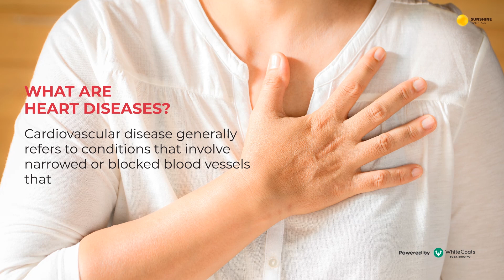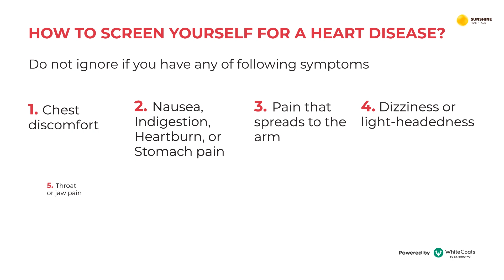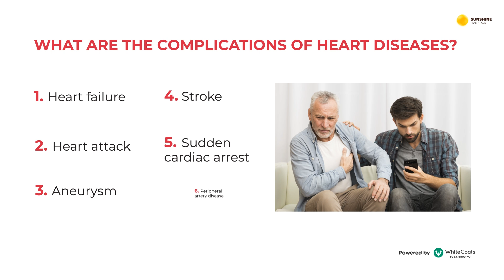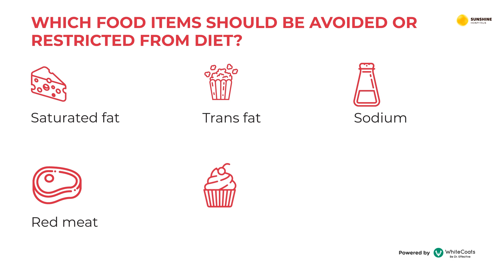World Heart Day, 29 September 2019 | Sunshine Hospitals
In 2012, global leaders took a vow to reduce global mortality by 25% from non-communicable diseases (NCDs) by 2025. So World Heart Day is observed every year on 29 September. This year, world heart federation's focussed on creating awareness over Cardiovascular disease (CVD). In India, Cardiovascular disease affects at least 52% of the population.

Nearly, half of all NCD deaths it the world are due to Cardiovascular disease (CVD). Approximately 17.9 million people are dying every year i.e, 31% of all global deaths. So this World Heart Day is the perfect platform for all the communities to create awareness and unite the world to fight against CVD to reduce global CVD deaths.

We, Sunshine Hospitals as part of social responsibility aims to drive an action to educate people about the importance of a healthy heart. If you control tobacco use, unhealthy diet and physical inactivity you can control the risk of heart disease. Nearly, 80% of premature deaths due to heart disease and stroke can be avoided.

Healthy Heart Gives You A Healthy Life !!!